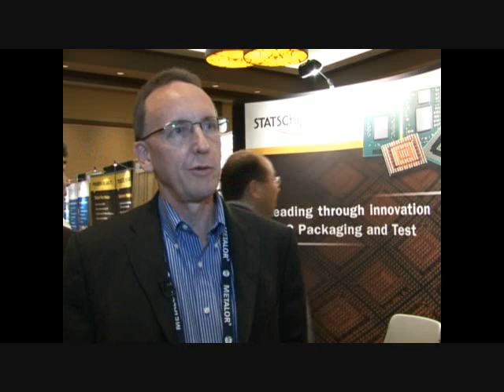Steve Anderson, STATS ChipPAC, talks about 3D eWLB and the fcCuBE at IMAPS DPC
At IMAPS International DPC 2012, Steve Anderson, Product Marketing Manager, STATS ChipPAC, talks about the company's latest product offereings: next generation 3D eWLB and fcCuBE.